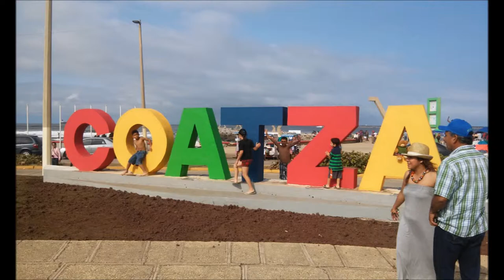TURISTAS EN COATZA